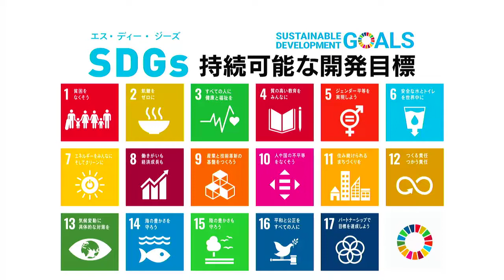廃棄処分する漁網を丸亀うちわの材料に再利用で、海洋ゴミ削減へ｜RSK SDGｓプロジェクト「瀬戸内から未来へ」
400年持続可能なものづくり、そして海洋ゴミを削減すると同時に伝統工芸を守るという取り組みを行っている香川県まんのう町にある紙工芸やまだを紹介します。